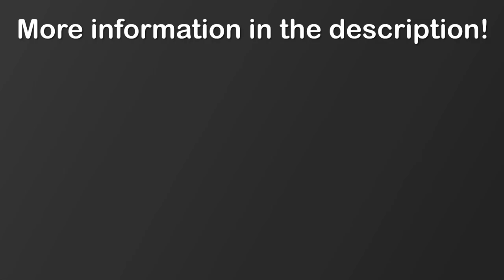EV3 DIY Console project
Hello! This is the EV3 DIY console!

**PLEASE NOTE THAT SONE FEATURES MIGHT NOT WORK AS INTENDED**

Summary of things you will need:
-1 EV3 brick
-1 computer capable of running Java
-a leJOS SD card

Now, let’s take a look at the steps you need to follow:
•Set up leJOS ev3 🤖
 - if you don’t know how, there are plenty of tutorials on the internet! If you do, then just insert the SD card
 - connect the brick to the pc using an USB cable (if you have a WiFi dongle, that works too!)
•Build your console 🔨
 - make use of various motors and sensors!
•Start the program
 - just download the program (link above)
 - the leJOS ev3 brick should be in the menu
•Set up keybinds ⌨️
 -this is pretty straightforward, the program will be explained later
•Play! 👾
 -it works with any game, if set up correctly!

💻 How the program works:
First, click “Detect EV3-s”
Then select your EV3 device with laJOS installed from the list
After that, you need to give a name to your action
Then select the port your sensor is in;
Then select your type of sensor/motor (color sensors are not support currently);
Then select the mode of your sensor;
Then select a value in the slider;
Then select when do you want to press the button: when the value is lower than x, larger than x, or equals x;
There is also a special mode: Changes this amount. This mode waits for the amount of time given in the box next to it, then checks whether the value has increased x (this only works with positive numbers);

📝 Notes:
-If something isn’t working, try restarting your ev3 brick, and the program
Before quitting the program, make sure that all keybinds are removed ( using the “-“ button)